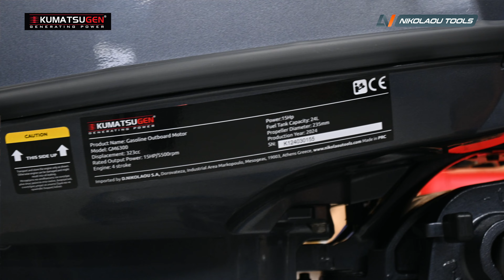ΕΞΩΛΕΜΒΙΑ ΜΗΧΑΝΗ ΤΕΤΡΑΧΡΟΝΗ GM6300 KUMATSUGEN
Για να αρμενίζετε αμέριμνοι στα πέλαγα... εξωλέμβια μηχανή Kumatsugen! Μακρύλαιμη με 4χρονο κινητήρα, χαμηλής κατανάλωσης καυσίμου και 6hp είναι το απόλυτο εργαλείο για τις θαλασσινές σας αποδράσεις!

ΤΕΧΝΙΚΑ ΧΑΡΑΚΤΗΡΙΣΤΙΚΑ:
 • Τύπος κινητήρα: 4χρονος, υδρόψυκτος
 • Αριθμός κυλίνδρων :2
 • Κυβισμός :323cc
 • Διάμετρος x διαδρομή:59x59mm
 • Σύστημα εκκίνησης: χειροκίνητη εκκίνηση
 • Σύστημα ανάφλεξης: Ηλεκτρονκό CDI
 • Σύστημα ελέγχου: έλεγχος χειριστή
 • Σύστημα ψύξης: Υδρόψυκτη
 • Μέγιστη ισχύς εξόδου:11KW/15HP
 • Εύρος λειτουργίας πλήρους γκαζιού: 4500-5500rpm
 • Ύψος τραβέρσας: 44 cm (κοντός άξονας)
 • Ύψος τραβέρσας: 58 cm (μακρύς άξονας)
 • Σχέση μετάδοσης: 2,08(27/13)
 • Θέση μετάδοσης: Πρόσω-Νεκρά-Όπισθεν
 • Χωρητικότητα δεξαμενής καυσίμου: 24L (εξωτερική δεξαμενή)
 • Χωρητικότητα ρεζερβουάρ λαδιού: 1,0L